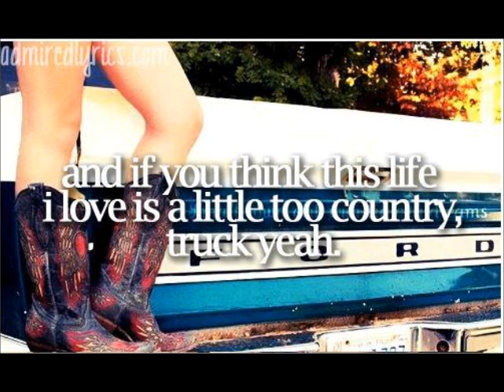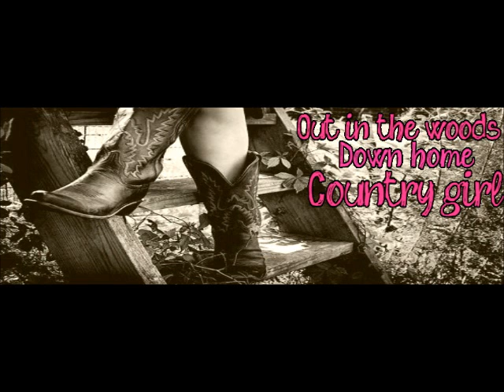Jennifer Smith's Movie